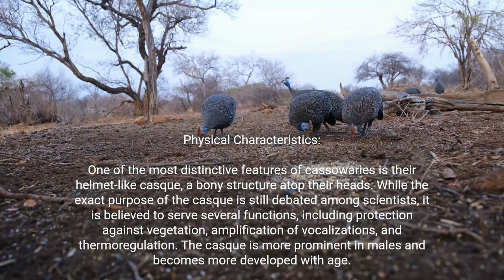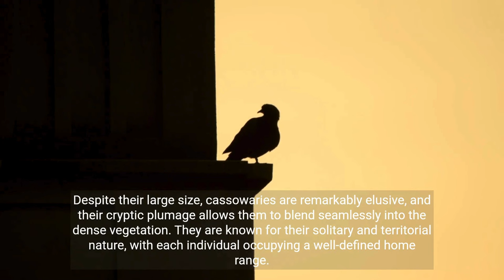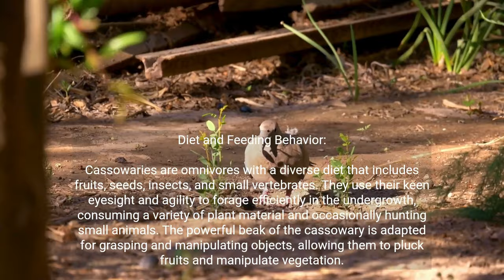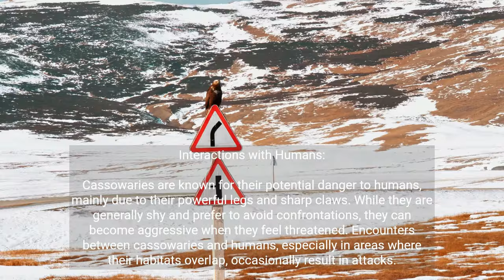"Unlocking the Mysteries of Cassowaries: Giants of the Avian World!"